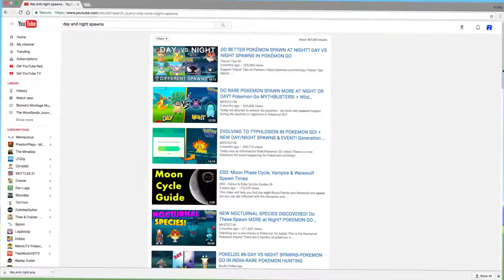Pokemon Go Day and Night Special!